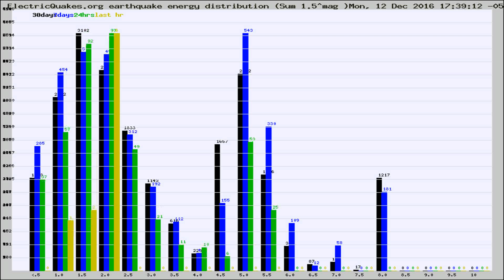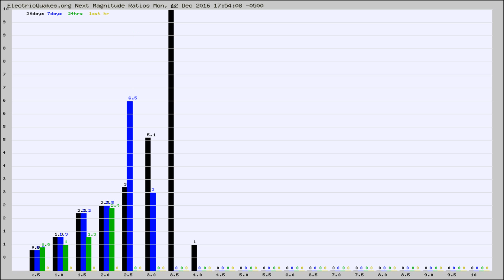Todays_Hourly_World_Earthquake_Statistics_from_ElectricQuakes.org_12-12-16+18:02:01